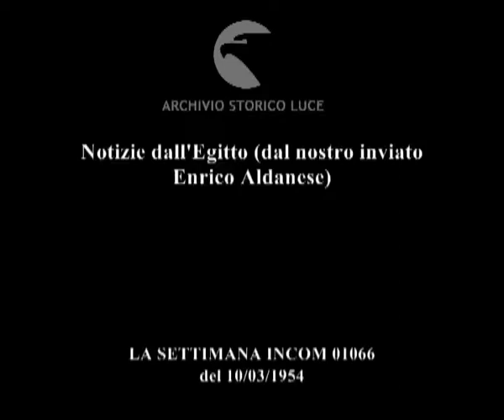Notizie dall'Egitto (dal nostro inviato Enrico Aldanese)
Descrizione sequenze:strade de Cairo con truppe dell'esercito che presidiano ; carri armati e altri mezzi militari per le strade de Cairo ; folla di manifestanti acclama sotto la casa di Neguib e agita cartelloni con foto di Neguib ; guardie sudanesi fuori della prigione dove è chiuso Naguib ; Nasser con altre autorità va da Naguib ; Naguib esce dalla prigione sorridente e sale su un'automobile ; Naguib giunge al quartier generale salutato dai militari ; Nasser attende la riunione ; Naguib e Nasser parlano tra loro ; riunione del Gran Consiglio che conferma Naguib presidente della Repubblica ; Naguib dà la mano a Salah Salem ; i militari escono dalla riunione, giovani egiziane acclamano ; Naguib seduto alla sua scrivania ; poi parla alla folla, la folla esultante agita cartelli e applaude ;